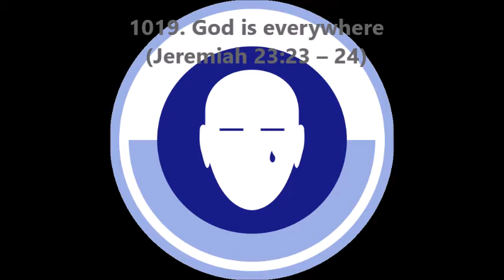1019. God is everywhere (Jeremiah 23:23–24)